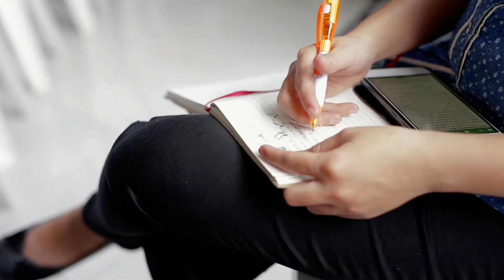D3S1 Anointed to set the Captives Free